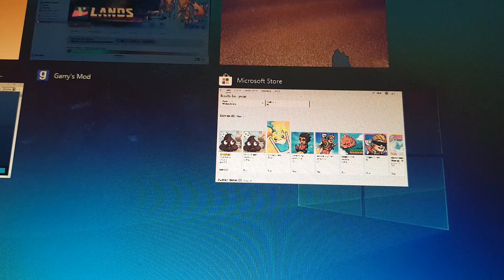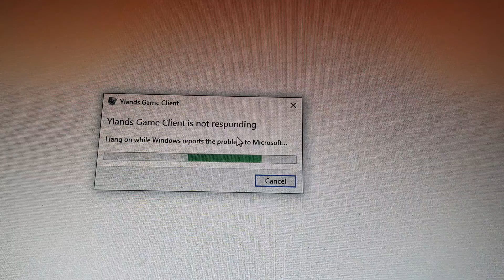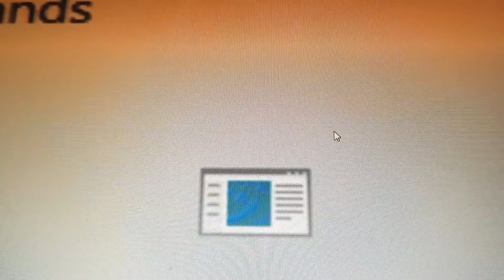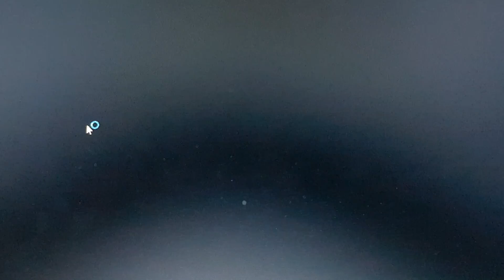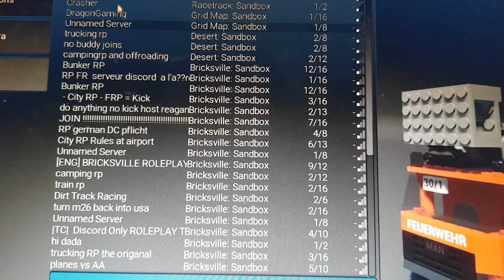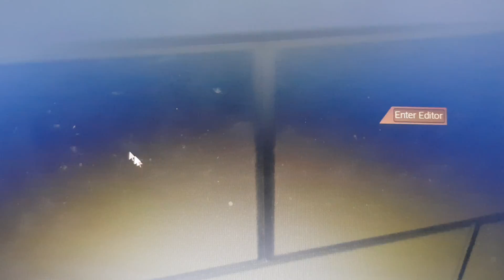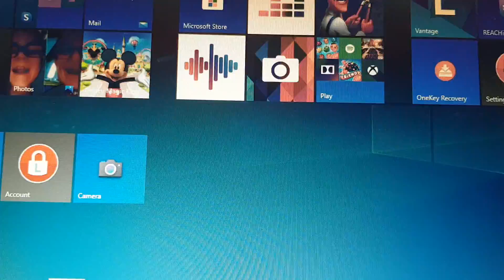Brick rigs short video